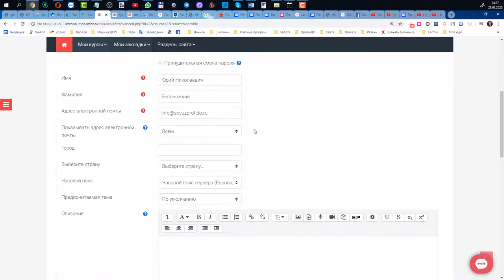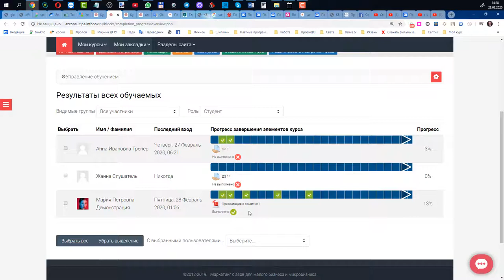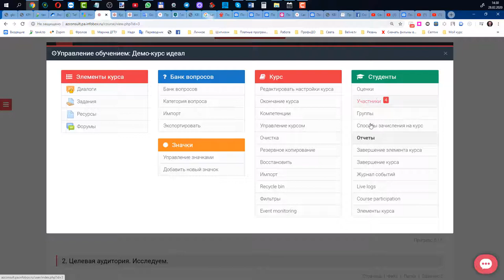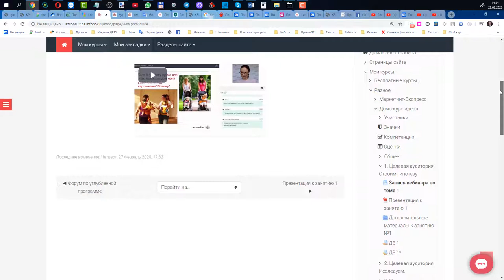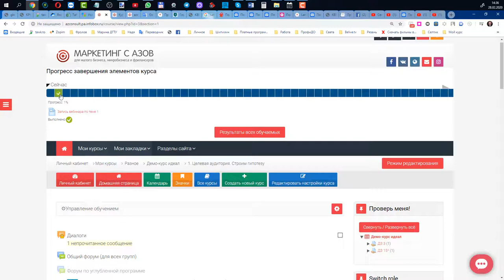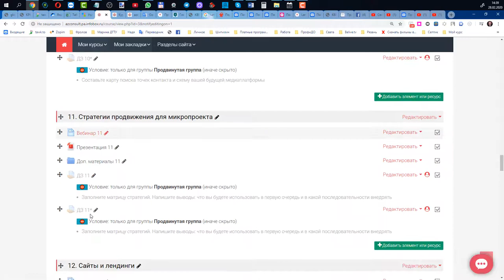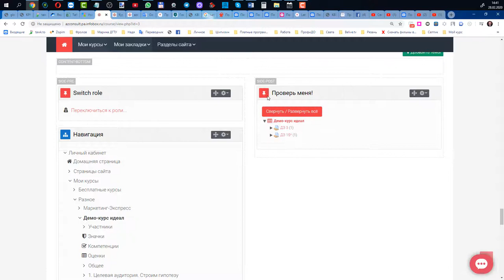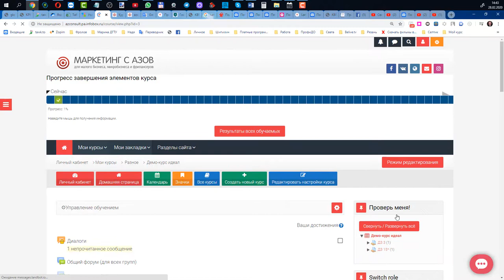Структура типового курса